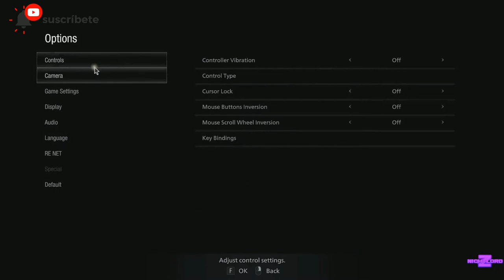Como sobrevivir a los lobos de Urias y vencer a las hermanas Dimitrescu FACIL Y RAPIDO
Te muestro 2 TRUCAZOS para que puedas optimizar tus partidas de manera mas eficiente y sobre todo mas fácil para que no mueras en dificultad hardcore y valle de las sombras!.  Pushale al me gusta si quieres ver mas estrategias de este estilo y con todo gusto las subo!